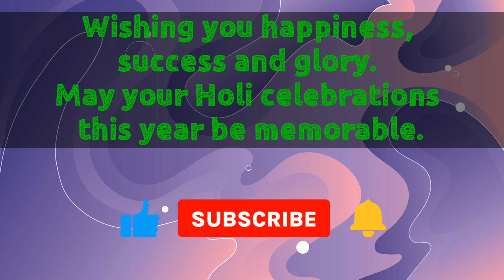My Wife First HOLI in India 🇲🇼+🇮🇳|Happy Holi🔫🎨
My Wife First HOLI in India

Video Highlights

1-How did Holi festival start?
2-What is the first day of Holi called?
3-When did Holi first start?
4-Why is Holi played with colors?